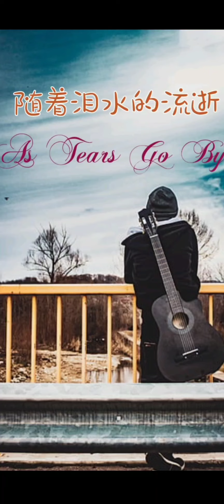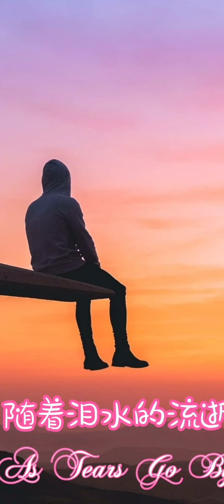As Tears Go By ~ The Rolling Stones acoustic cover (Cisco Tang)